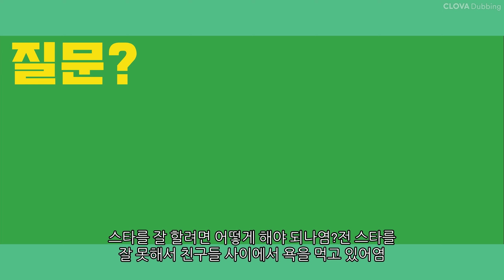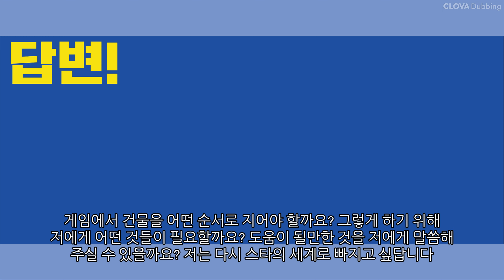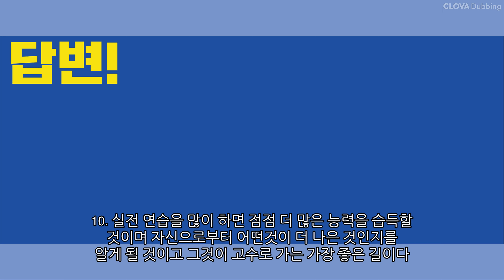스타를 잘 할려면 어떻게 해야 되나염?